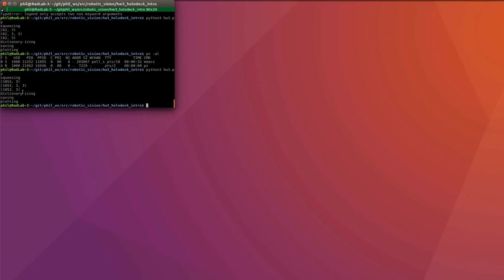holodeck homework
Flying a simulated quadcopter with keyboard commands, applying a custom filter as well as a Canny Edge detector to the camera feed, and plotting the states after the flight.